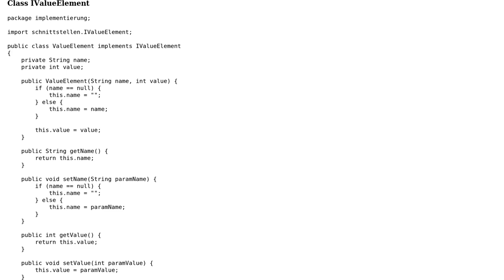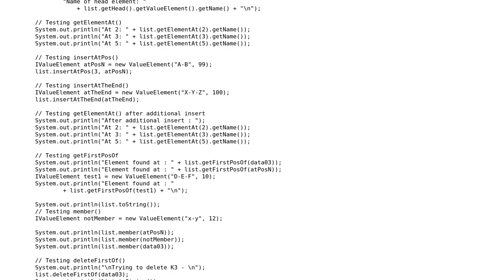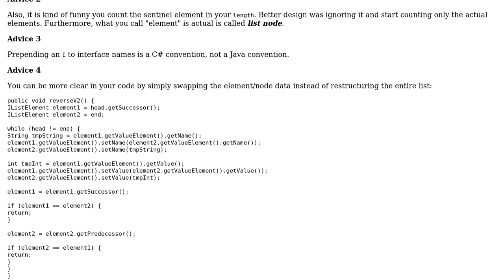Code Review: Java: Double Linked List which uses a sentinel node as zero element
With thanks & praise to God, and with thanks to the many people who have made this project possible! You are responsible for your own actions.